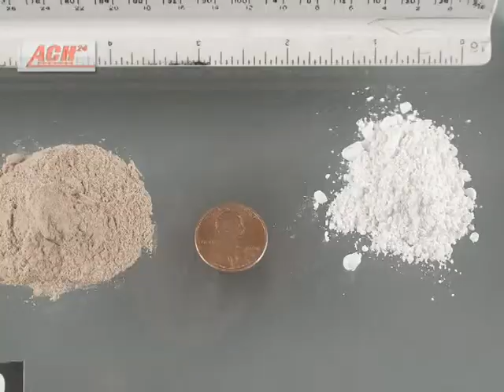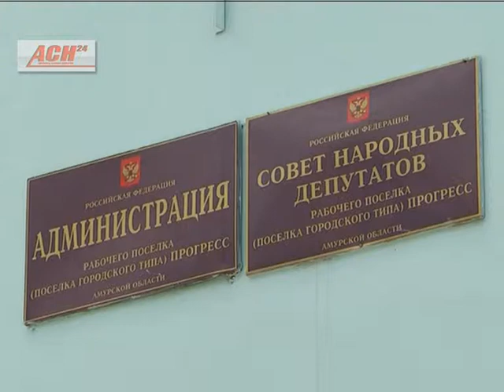Свой патруль 26.10.2015